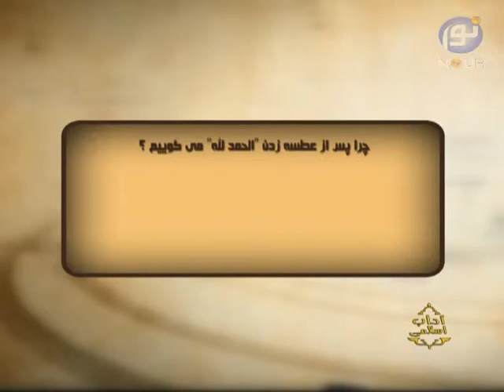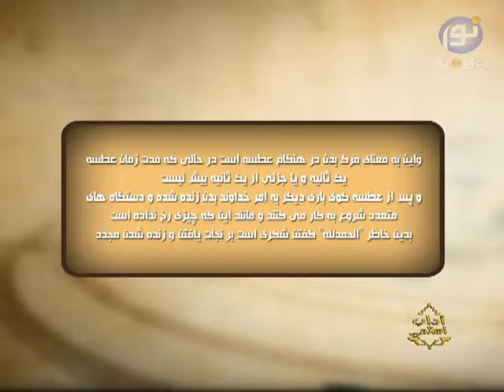آداب اسلامی - قسمت دهم